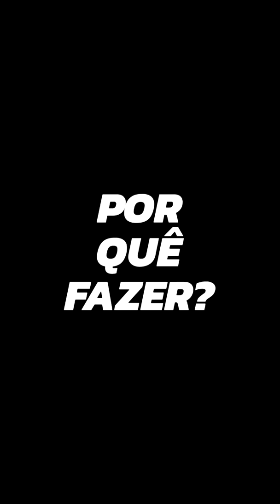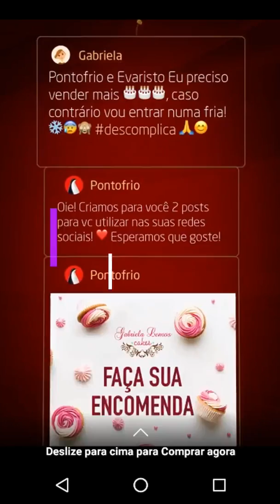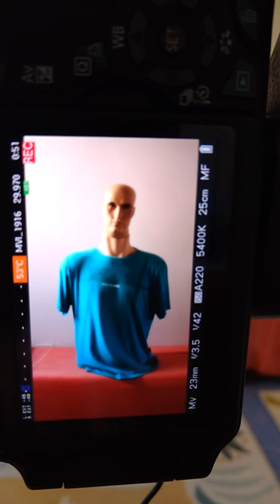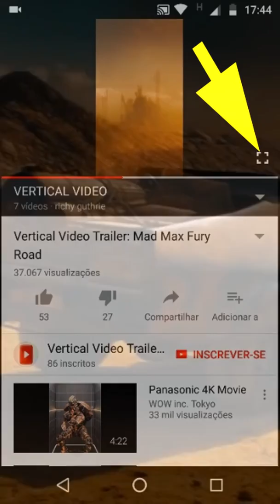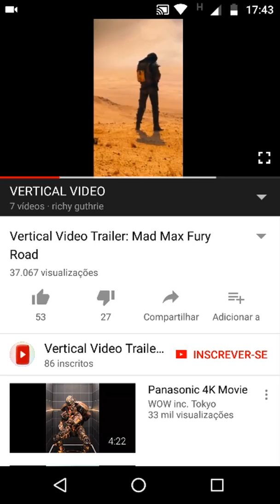VÍDEO VERTICAL por quê fazer?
Coloque em Fullscreen, para ver em tela cheia. Você produz vídeos na vertical? Qual a vantagem de produzir, você sabe fazer? Acompanhe essa nova tendência aqui no meu canal.  Lembre de colocar em fullscreen aqui no Youtube.
Veja vídeo vertical no meu Facebook